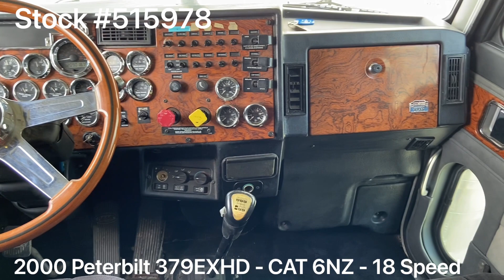2000 PETERBILT 379EXHD - 515978 - SOLD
2000 Peterbilt 379EXHD / CAT 6NZ 475HP / 18 Speed / 63” Stand Up Sleeper

~ CAT 6NZ - 475HP

~ 18 Speed Transmission - REMANUFACTURED STILL UNDER WARRANTY

~ 3.55 Rears

~ 265” Wheelbase

~ LP 24.5